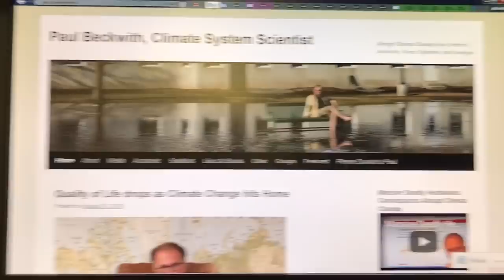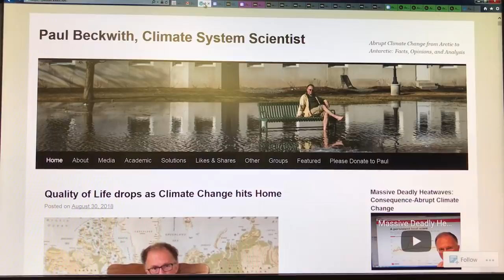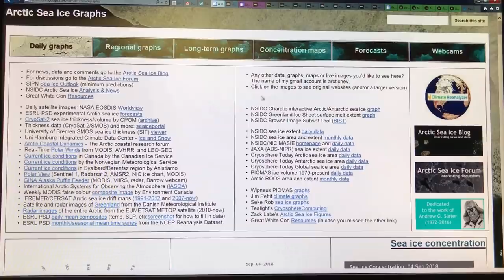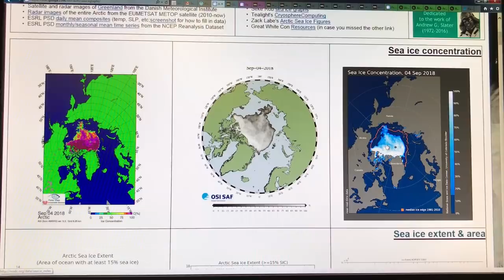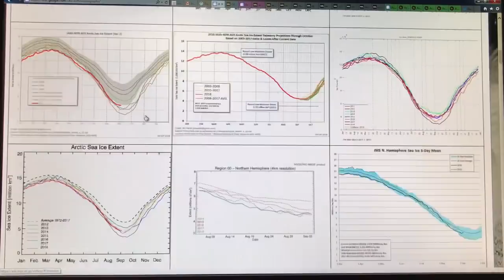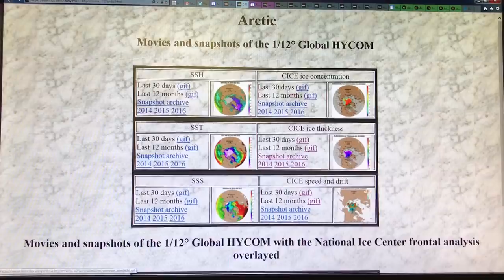Arctic Sea Ice Melt Patterns and Analysis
It appears that Arctic Sea-Ice will hang on for another year, as the melt season draws to a close for 2018. No blue-ocean event this year. However, the nature of the melt is definitely changing, and we can discern patterns in the melt from year to year. For example, at minimum-sea ice extent in Sept., 2014 there was still relatively thick ice (multi-year, and/or ridged ice) north of the Canadian Archipelago, but it pretty much vanished by the subsequent melt season. All that’s been left in September’s since then is ice less than a meter thick, apart from some 2 meter ice hanging on near the archipelago islands. What’s next? When? Why?